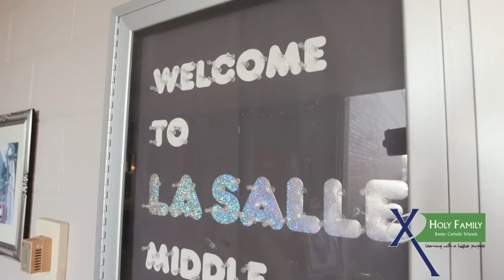Holy Family Schools CR Better When I'm Dancing 2019